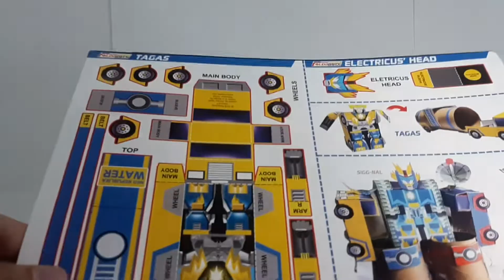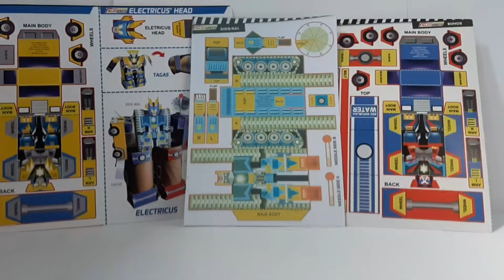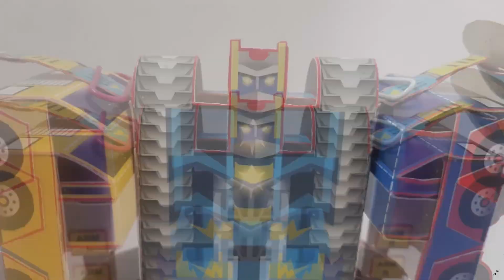Foldabots Toy Preview (Kuryentebots/Electricus)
A video preview of the sub-group combiner, Kuryentebots based on the design by Sebastian Cinco wherein I show you the physical toy from height to how to transform it. The Kuryentebots are consist of 3 Foldabots and they are Sigg-nal, Buhos and Tagas (The Last Foldabots created by sir Jomike) and they combine to form Electricus, a gigantic robot based on the design by Sebastian Cinco. Sigg-nal and Buhos are can be found in K-Zone Philippines July & August 2016 issue while Tagas is Limited Edition and was claimed from the creator himself, Sir Jomike Tejido.

Foldabots were created by Mr. Jomike Tejido and can be found in the issues of K-Zone from May 2006 to August 2016 and in the 8 Foldabots Toy Book series.